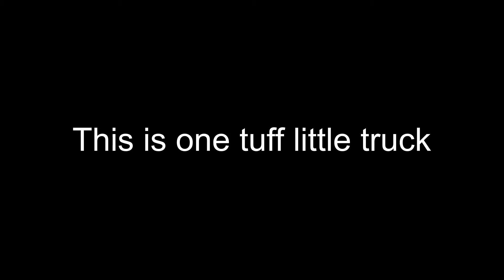Traxxas Grinder bashing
Some footage of the Traxxas Grinder jumping and bashing around. with some crashes for some fun.